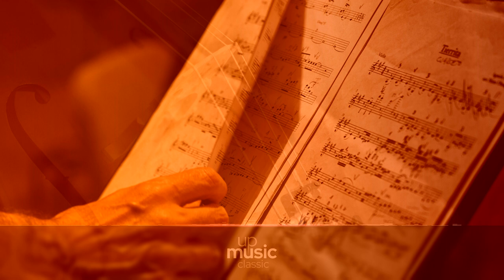Berlioz - Nuits D'Ete- Song Cyrcle, Op.7 - IV. Absence, by European Archive ∙ upmusic ∙ classic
Berlioz Nuits D'Ete, Op. 7

Summer nigths (les nuits d'eté) Op. 7 is a song cicle by Berlioz. A setting of six poems by Théophile Gautier. The collection was completed in 1841 and initially composed for tenor and mezzo-soprano, later arranged for baritone, contralto, or soprano, and piano. Berlioz later gave it full orchestra accompaniment, almost all modern performances stem from this version. The title of the collection is, of course, a nod to Shakespeare.

Composer: Hector Berlioz
Form: Song Cycle
Key: F Major
Instrument: Piano
Period: Romantic